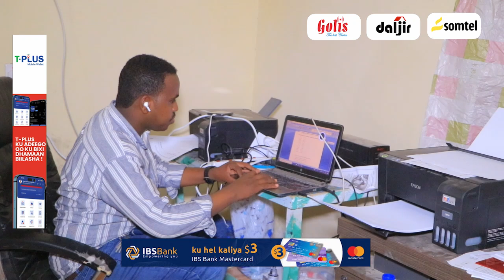Waxaa maanta si rasmi ah Xarumaha Mac'hadka Macruuf Online Academy uga furmay Imtixaan bileedkii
★ Waxaa maanta si rasmi ah Xarumaha Mac'hadka  Macruuf Online Academy uga furmay Imtixaan bileedkii Mac"hadka oo ay u fadhiisteen Dhammaan ardeyda Qeybaha kala duwan ee barata Xirfadaha iyo Luuqadaha.

Imtixaanka oo u Naqshadeysnaa Qaabka Ka duwan kuwii hore ayey maamulka iyo macalimiintu kula dardaarmeen Ardayda in ay muujiyaan dadaal dheeri ah | Najiib Xassan Wacdi